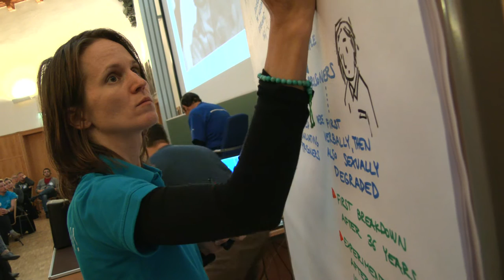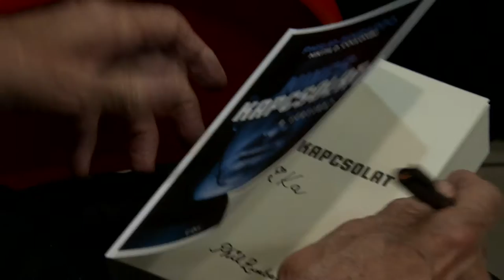Rendhagyó workshop Philip Zimbardóval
Hogy lett prof. Phil Zimbardoból a világ egyik legfontosabb szociálpszichológusa? Miért fontos ma is a stanfordi börtönkísérlet? Mitől lesz valaki hétköznapi hős és hogy válhatunk azzá? Szokássá válhat 30 nap alatt a másokra való tudatos odafigyelés és kedvesség?

Kisfilmünk Zimbardo professzor életművét átfogó előadásáról és workshopjáról.

A Hősök Tere Kezdeményezés állami támogatást nem fogad el, de a Te segítségedre számítunk!